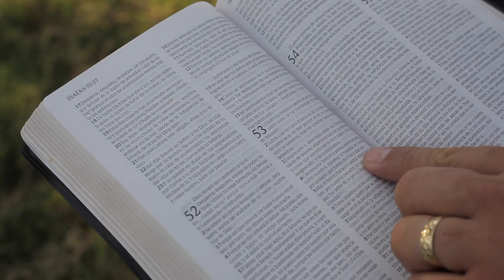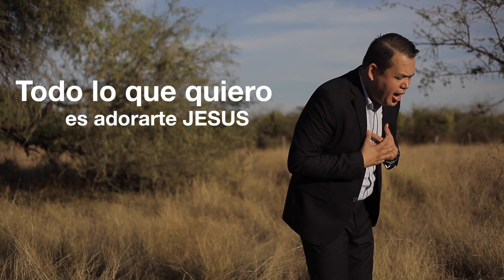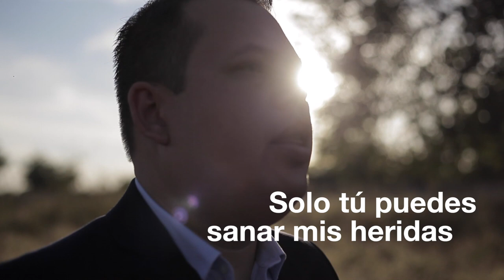OMAR MORALES "PERDÓNAME"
"Perdóname" es uno de los sencillos del nuevo disco "Tu lo eres todo" de Omar Morales, una canción que habla del amor eterno y perfecto de Dios. Toma mis cargas y mis culpas, mírame como lo haces tú, solo tu puedes sanar mis heridas, restaurar mi vida entera, 2017 ACCESO PRODUCCIONES